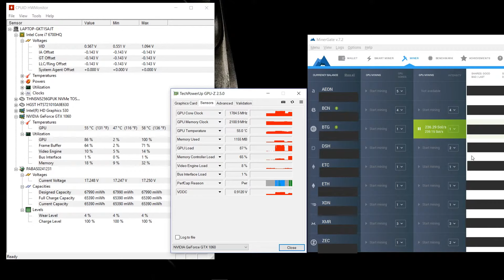Mining "Bitcoin GOLD/BTG" on Laptop GTX 1060 6GB ( Sol/s )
This video shows how much Sol/s you can get with Laptop GTX 1060 6GB GPU.

"Street Fighter V Gameplay - Alienware 15 R3"